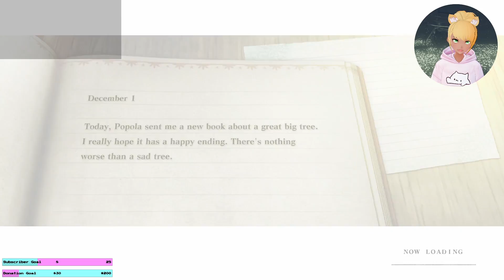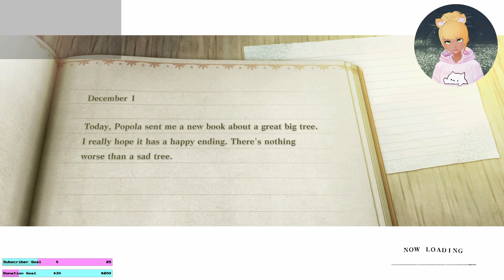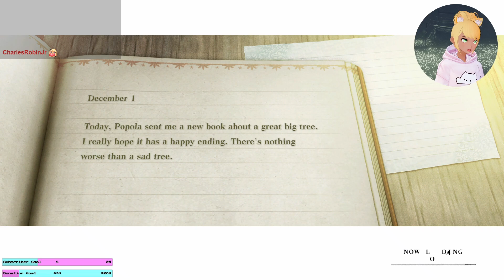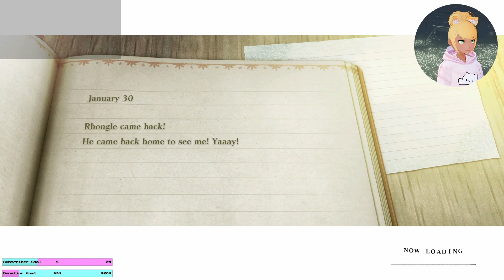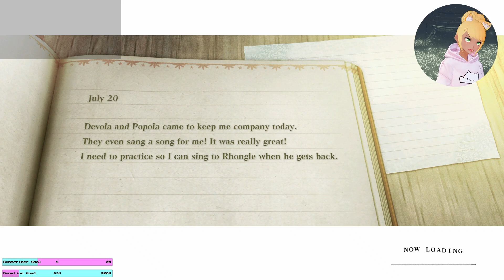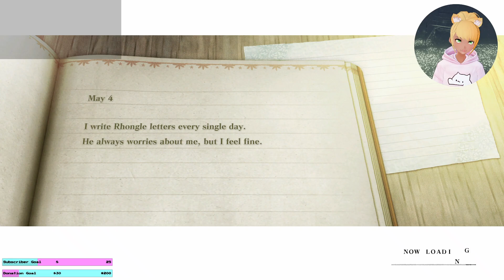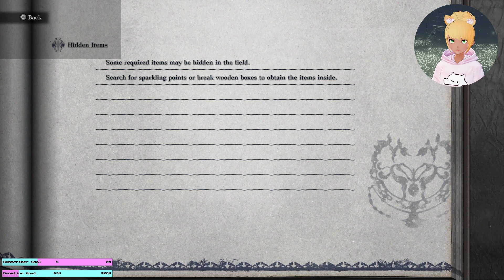stop pounding me! (ROUTE A) | NIER REPLICANT (5.22.2021)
There's no game audio for this VOD because I messed up my Twitch VOD track in OBS, but I promise the next one will have it! ;3;

You can get NieR Replicant on Steam and PS4 right dang now! Do it! It's really good!